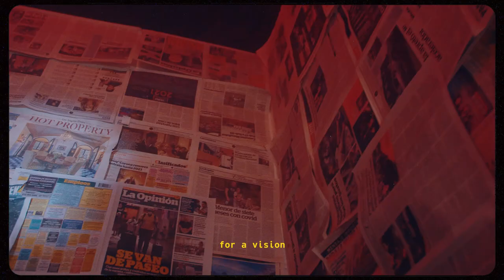DEAR GENERATION - THE SEND KC 2022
On May 14th, 2022 we are calling a generation to gather at the GEHA Field at Arrowhead Stadium in Kansas City for a historic day of activation, worship, and prayer believing it could be a catalyst for a Jesus Generation.

This is a free event with registration required.